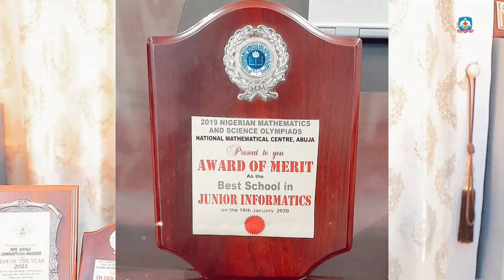WELCOME TO DLHS, LAFIA CAMPUS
Deeper Life High School, Lafia is a best place to be. @dlhsmediahq